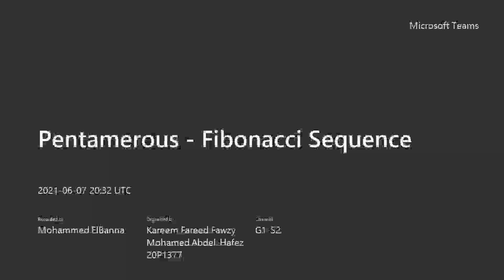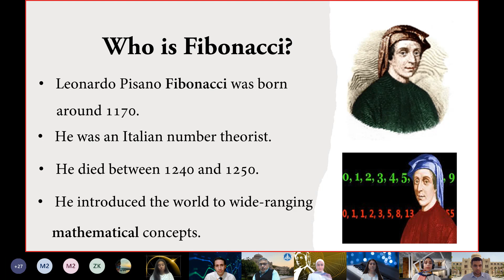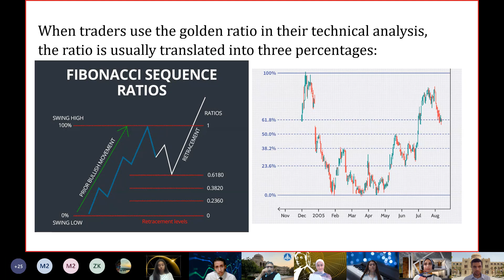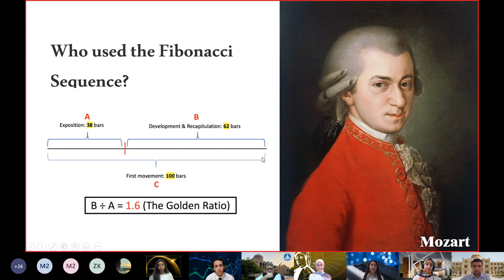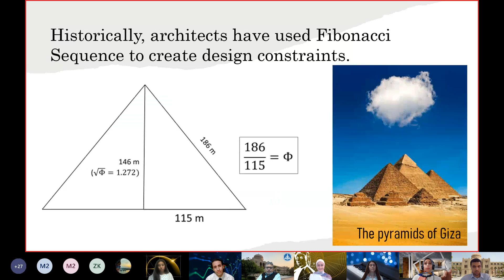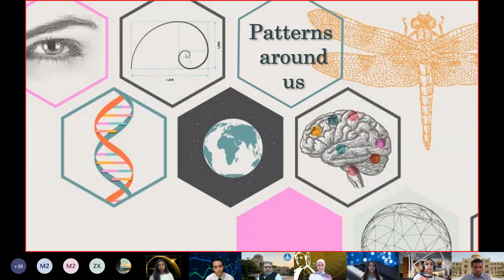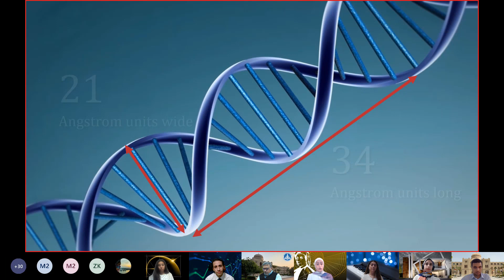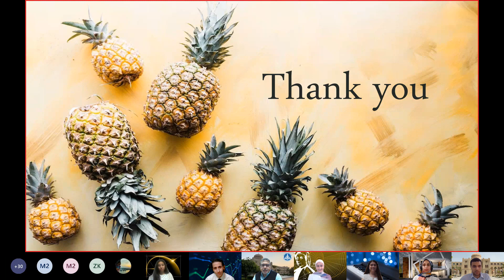ENG011 Presentation " Fibonacci Sequence " Spring 21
Fundamentals of Engineering Course
Spring 2021  semester
Cairo - Egypt